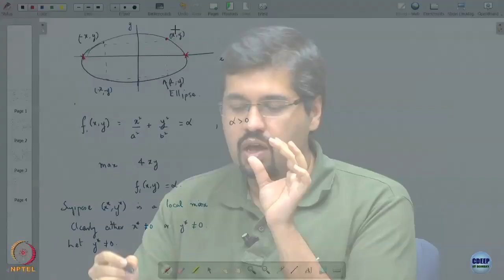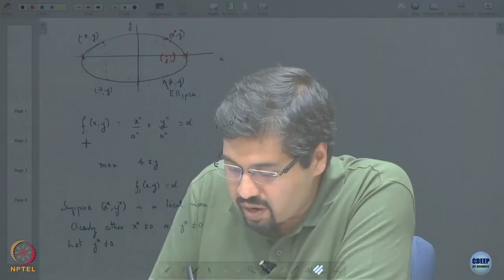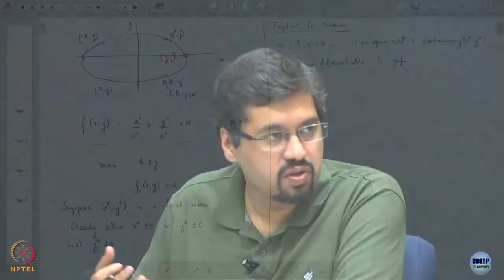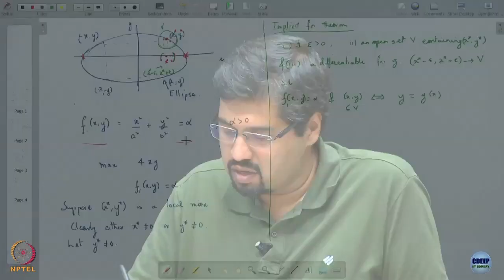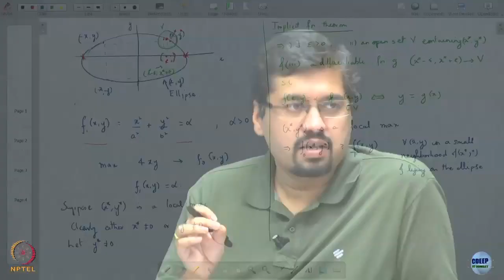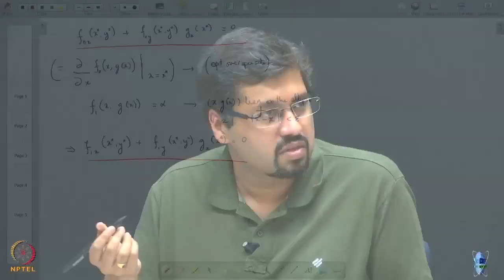Lecture 5C: Implicit function theorem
Week 3: Lecture 5C: Implicit function theorem